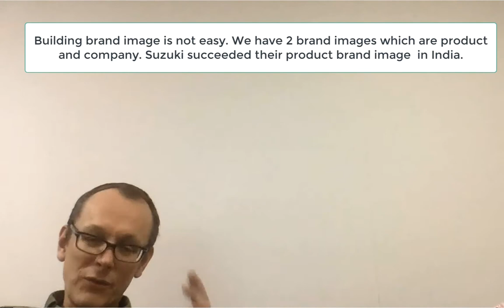Building brand image is not easy We have 2 brand images which are product and company Suzuki succe